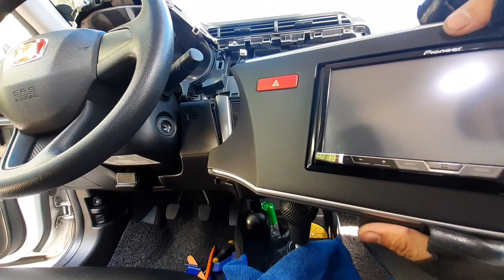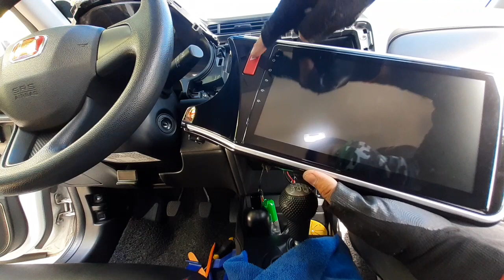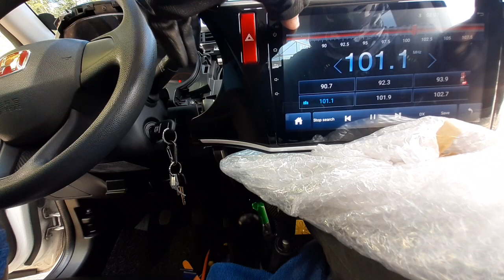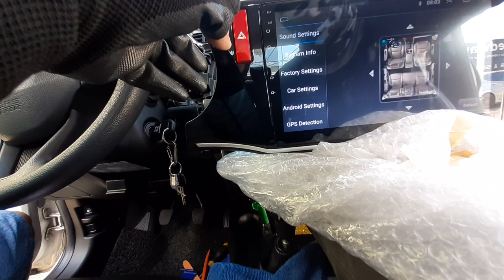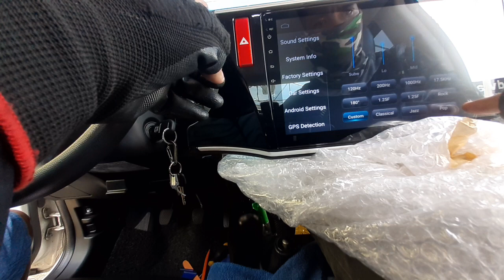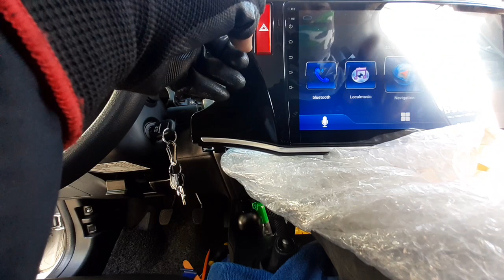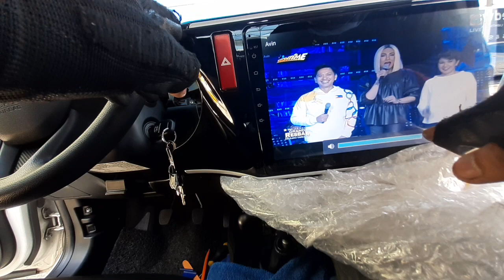REMOVAL HEAD UNIT HONDA CITY 2016